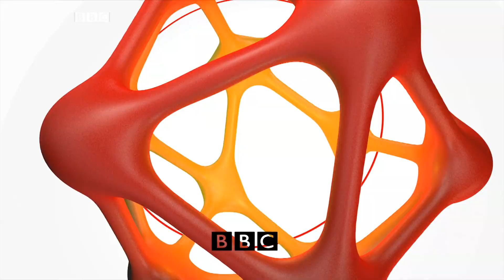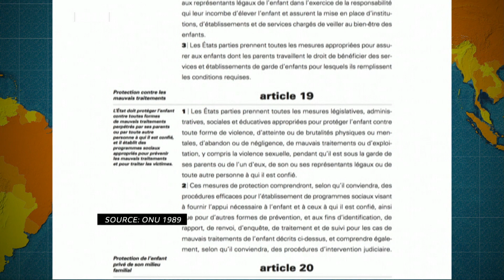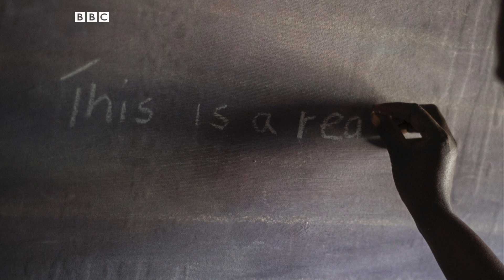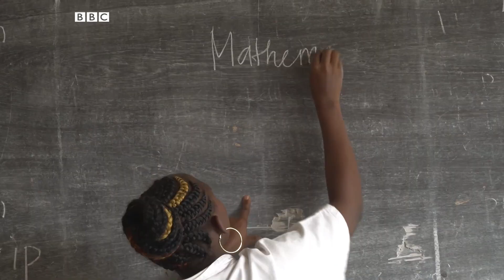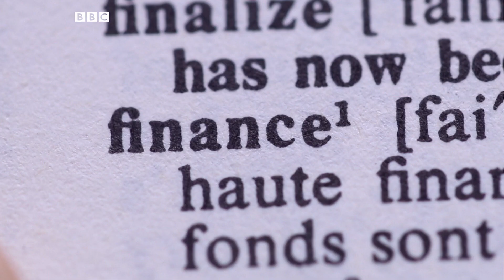BBC Afrique: BBC Actu Jeunes (Episode 61)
Cette semaine dans BBC Actu Jeunes on s’intéresse à votre vie à l’école. Comment lutter contre le harcèlement scolaire ? Nous avons posé la question à des étudiants. Nous parlerons aussi des châtiments corporels infligés par certains enseignants ainsi que de ces 1,9 million d’enfants privés d’école en Afrique de l’ouest et en Afrique centrale à cause des violences.